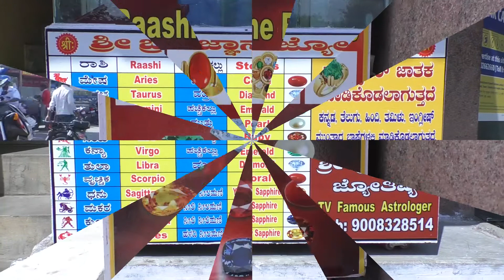ಬ್ರಹ್ಮಜ್ಞಾನ 3 ಮದುವೆ ವಿಳಂಬ Marrige vis